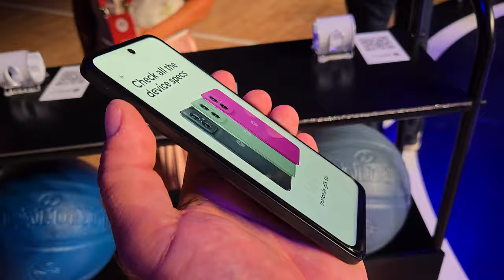Motorola Moto G55 i Moto G35 prosto z premiery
Motorola Moto G55 5G została wyposażona w 6,49-calowy wyświetlacz LCD o rozdzielczości Full HD+, odświeżający obraz z częstotliwością do 120 Hz, skryty za szkłem Corning Gorilla Glass 3. Wyposażenie obejmuje też głośniki stereo z Dolby Atmos, minijacka i boczny czytnik linii papilarnych. Smartfon jest napędzany procesorem MediaTek Dimensity 7025, współpracujący z pamięcią wewnętrzną typu UFS 2.2. Przedni aparat fotograficzny ma 16 megapikseli i przysłonę f/2.4, zaś główny tylny - 50 megapikseli i przysłonę f/1.8 oraz optyczną stabilizację obrazu. Obok jest jeszcze 8-megapikselowy aparat szerokokątny (118 stopni) z przysłoną f/2.2. Zasilanie zapewnia bateria o pojemności 5000 mAh z 30-watowym ładowaniem. Moto G55 może mieć szary kolor Forest Grey, zielony Smoky Green lub fioletowy Twilight Purple. Wnętrze chroni powłoka hydrofobowa a system Android 14 doczeka się dwóch aktualizacji wersji i 4-letniego wsparcia poprawkami. Obudowa, zależnie od wykończenia ma wymiary 161,56 x 73,82 x 8,19 mm lub 161,56 x 73,82 x 8,09 mm, zaśwaga smartfonu to 182 albo 179 g. Smartfon wyceniono na 249 euro, a w Polsce na 1099 albo 1299 zł, za wersje - odpowiednio - 8+256 albo 12+256 GB.

Motorola Moto G35 to najtańsza z dzisiejszych nowości, oparta o procesor Unisoc T760 i wyposażona w 6,72-calowy ekran HD+. W ekranowym otworku skryto 16-megapikselowy aparat do selfie z przysłoną f/2.45, zaś z tyłu zamontowano 50-megapikselowy aparat główny o przysłonie f/1.8 oraz 8-megapikselowy aparat szerokokątny o polu widzenia 120 stopni i przysłonie f/2.2. Zasilanie zapewnia akumulator o pojemności 5000 mAh z 18-watowym ładowaniem, na wyposażeniu są też głośniki stereo i NFC, podobnie, jak w pozostałych modelach. Dodano nawet radio FM, które znajdziemy także w Moto G55, tak samo, jak gniazdko microSD. Producent zapewni dwie kolejne aktualizacje systemu Android, oraz 3 lata wsparcia w zakresie łatek bezpieczeństwa. Motorola Moto G35 jest oferowana w kolorach: czerwonym Guava Red, zielonym Leaf Green, oliwkowym Sage Green i czarnym Midnight Black. Smartfon ma wymiary 166,29 x 75,98 x 7,79 mm i waży 188 albo 191 g, zależnie od wykończenia. Cena wynosi 199 euro, a w Polsce - 799 albo 899 zł, odpowiednio za warianty 4+128 albo 8+128 GB.